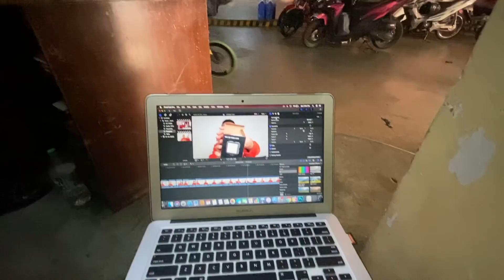NAGLAYAS AKO + EMPTY APARTMENT TOUR